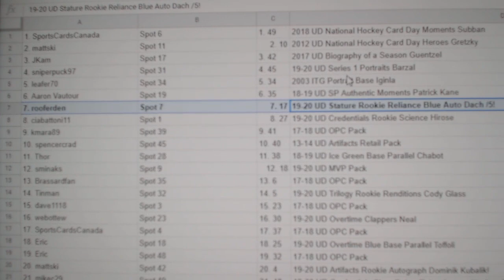C&C Matthews Auto Chancer Break - C&C GB #12,538